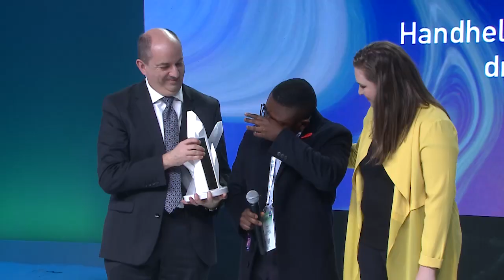RxAll wins the Grand Prize of the 2019 Hello Tomorrow Global Challenge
RxAll receives the Grand Prize on stage at the Global Summit awarded by Worldwide Partners of the event BNP Paribas.
Hello Tomorrow is a global organisation dedicated to leveraging deep technologies to help solve world challenges. Through our Global startup Challenge, which has had 18,000 applications from over 100 countries since 2014, we identify deeptech solutions by partnering with universities and research labs. We empower the pioneers who drive these solutions and connect them with industry leaders, investors, researchers and regulators through conferences and networking events in 11 countries. In addition to facilitating a global deeptech ecosystem, we offer consulting services to help companies integrate deep tech into their strategies, enable their organization to adapt to faster and more open innovation, and train them to be more agile.